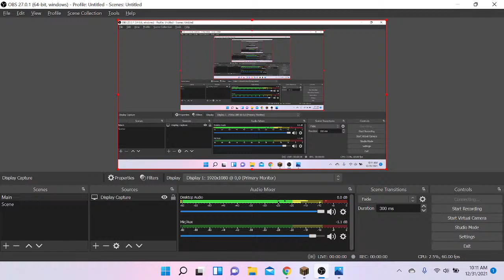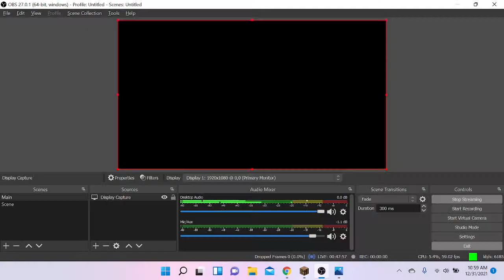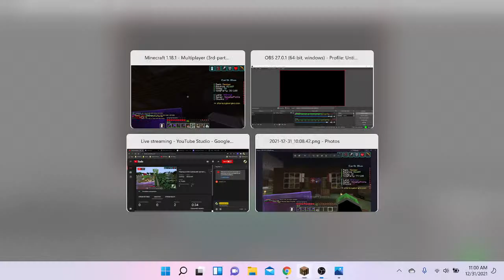Playing on the Cyborg MC server! | Minecraft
If you enjoyed the video, then click that like button!